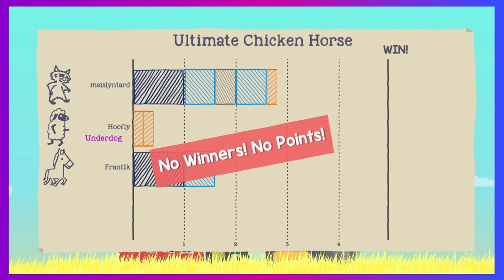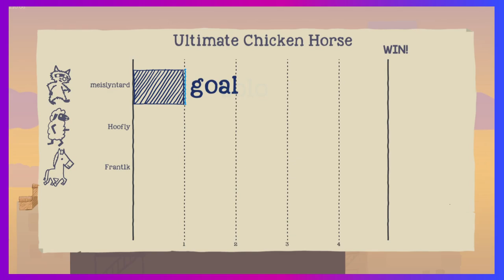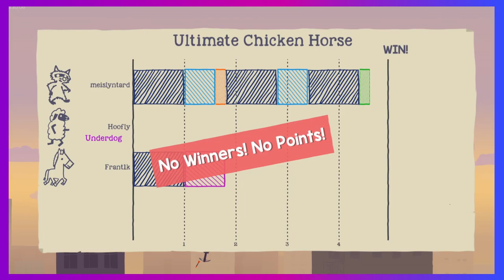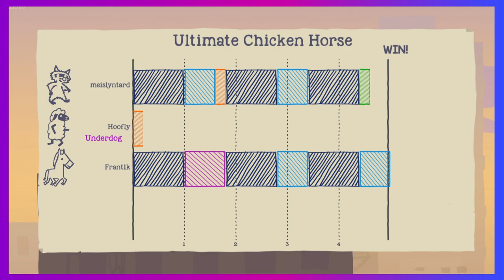Ultimate Chicken Horse - Stimly Furbottom! (Ultimate Chicken Horse Funny Moments)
Ultimate Chicken Horse made us all stim.

Frant1k: @ItsFrant1k
Hoofly: @hoofly1323
Lyn: @MeIsLingbop

Please disregard any spam, hateful, or negative comments. We're here to have a good time. Enjoy the video! :)